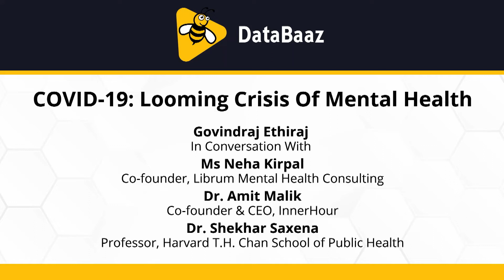COVID-19 Lockdown: Looming Crisis Of Mental Health | DataBaaz | Govindraj Ethiraj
Depression, anxiety , fear - induced by COVID-19 isolation is a real and present danger. How do we manage the stress and the mental health of our families? What challenges await us as when the lockdown lifts? Govindraj Ethiraj talks to Ms. Neha Kirpal, co-founder, Librum Mental Health Consulting, Dr. Amit Malik, co-founder & CEO, InnerHour and Dr. Shekhar Saxena, professor at Harvard T.H. Chan School of Public Health, about the global mental health crisis fuelled by lockdowns due to COVID-19.